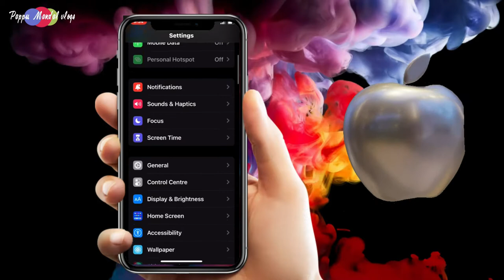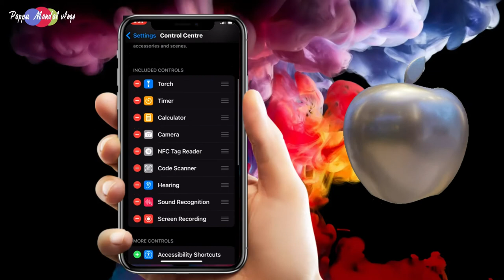Apne iPhone mobile ka screen recording kaise kare